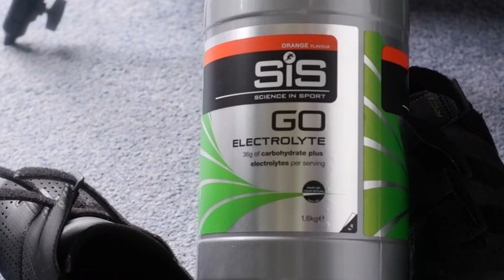Size is Everything The Second Part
This is Alomejor v Komodo rear wheel skewer for indoor trainer result. Alomejor the winner.
Also would recommend The Worst Person in the World movie which I enjoyed and look forward to re watch and most surprising The Matrix Resurrections blu ray despite the dismissive review by the BBC Mark Kermode The Film Review. He had to because its dangerous. It's dangerous to knock the way it is these days. The movie is the first sequel that I've ever seen that makes talking about its original the central narrative of the sequel!
Pitting Art, Film and Books against the plethora of social media outlets is breathtaking. Facebook et al get a good slap.
Even The Worst Person in the World dares to knock the accepted views on 'relationships.'
Book I'm reading states that when Durer painted a clump of grass he entirely changed the consciousness of the world. He was the first to do 'A' Level Art! And the Mona Lisa was the first picture to show an inner life. The Matrix Resurrections are free will.
I think Covid-19 has changed our consciousness. Money is not everything and rich people are the worst people in the world. Red pills in those jabs it seems.
We know not seems.